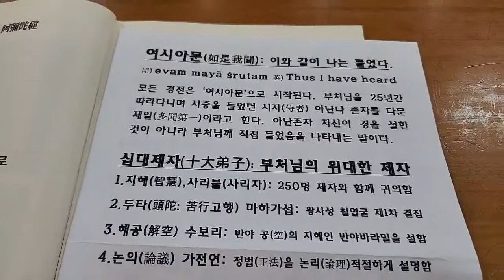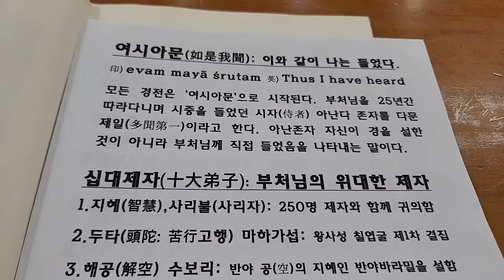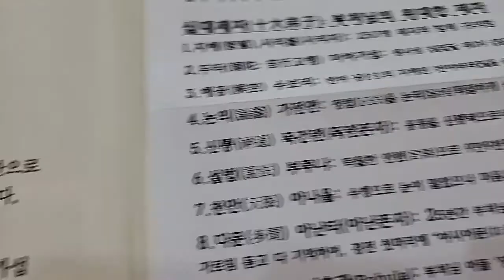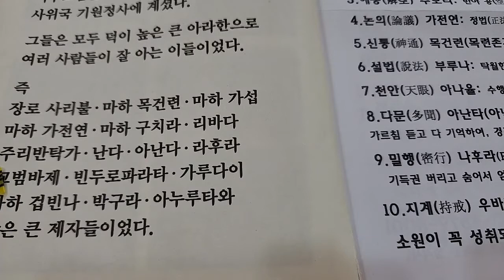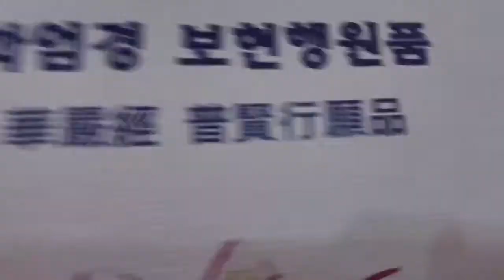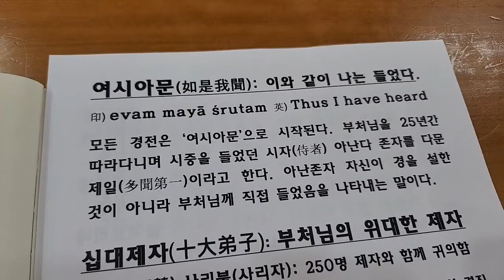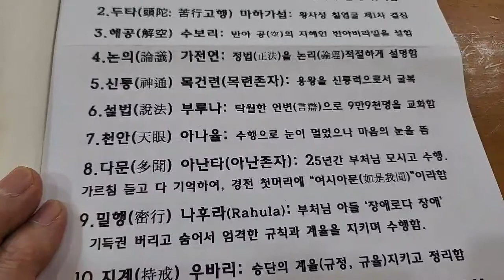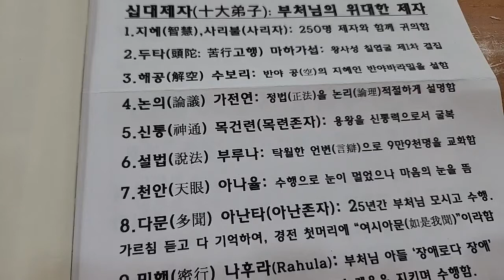특강1. 화엄경 보현행원품 여시아문 10대제자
정엄스님은 조계종 정각사 주지스님, 동경대 문학박사입니다. 화엄경, 금강경, 유마경등 수 많은 경전들을  시청자들의 눈높이에 맞추어 알기쉽게 강의합니다.
행복한화엄경, 나를찾는 화엄경, 유마경, 금강경등 많은 경전을 강의하고 있습니다.
YouTube 검색: 정엄스님tv, 정각사tv,  행복한화엄경tv,  화엄경tv
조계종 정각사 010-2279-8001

일요법회 : 매주 일요일 오전10시 예불, 축원, 화엄경공부, 불교문화사 공부하는 날
경기도 군포시 산본로 323번길 20-21 거성3차 6/7층